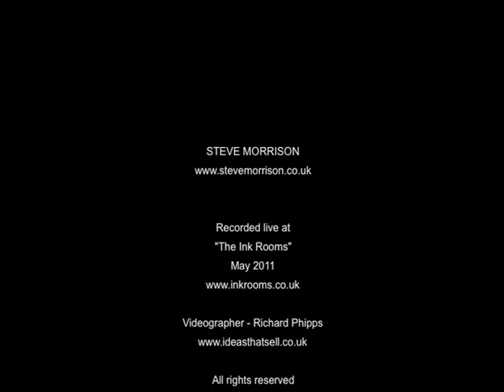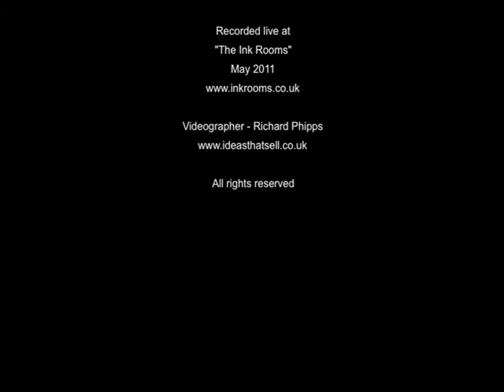Summertime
Steve Morrison Live At 'The Ink Rooms' - 'Summertime'.